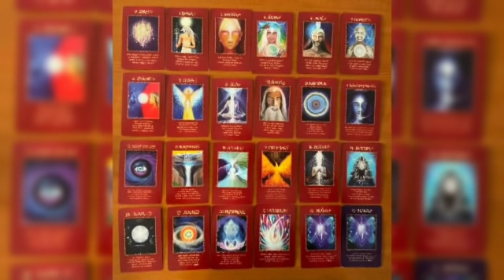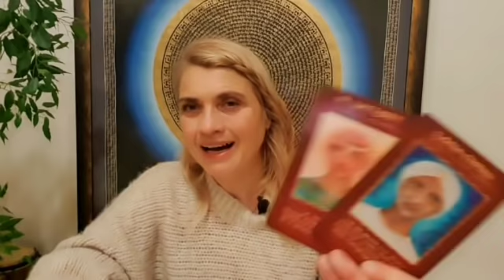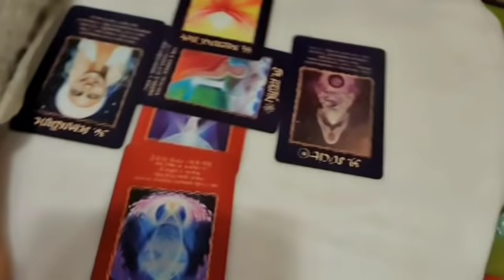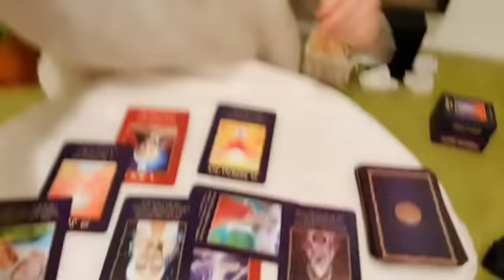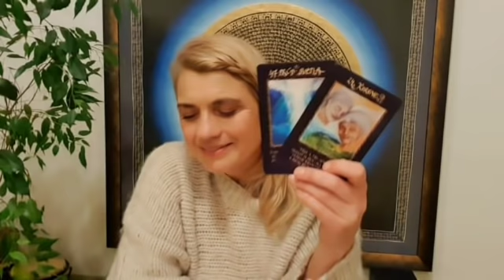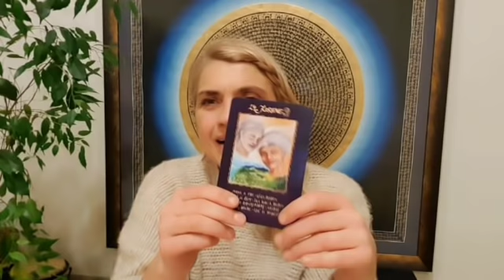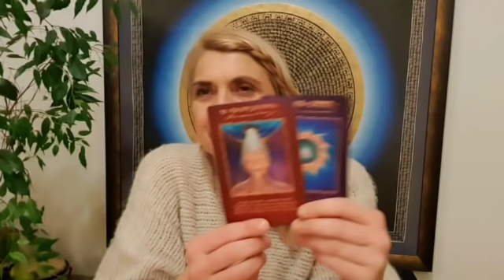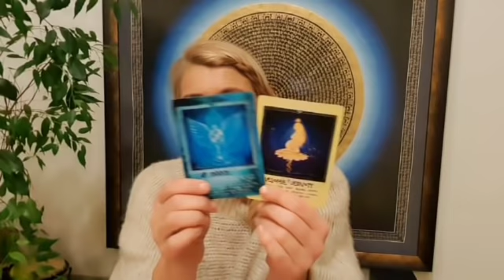Rok 2022- svetelný výklad pre 5 - päťky❤